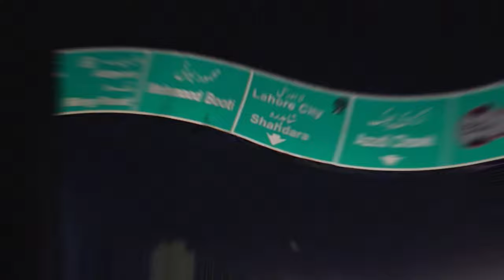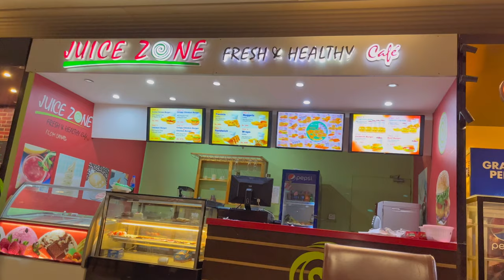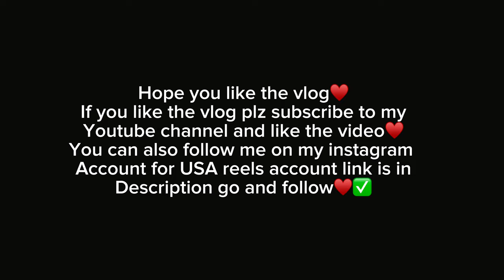Pakistan to USA♥️✈️ (Vlog no 1)